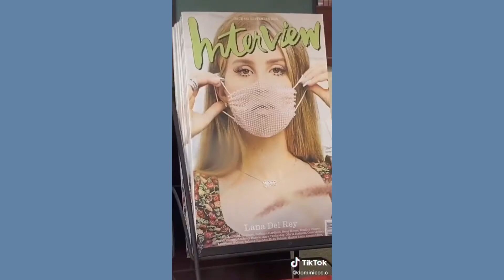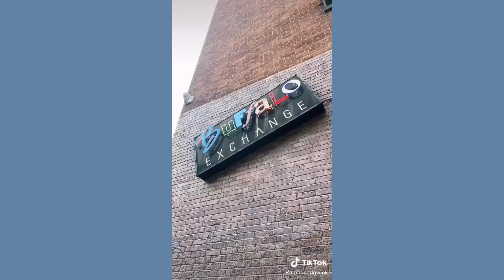aesthetic vlog tik tok compilation - a day in my life & routines videos from tik tok 2020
hey! here are some of my favorite aesthetic vlogs/videos from the app Tik Tok.